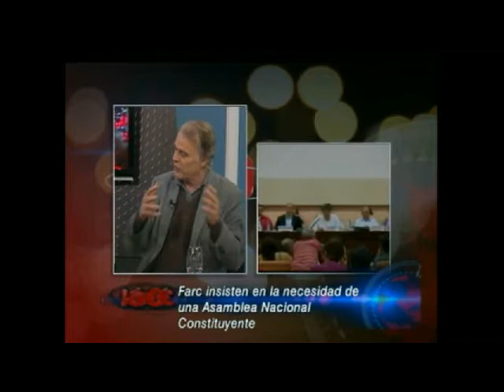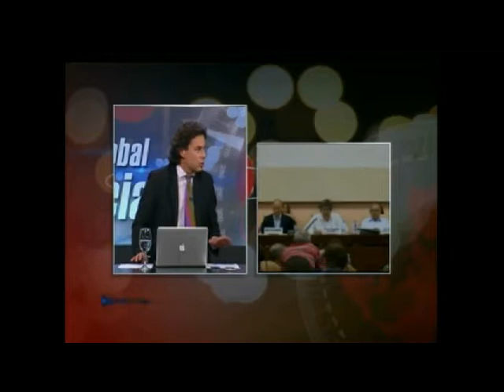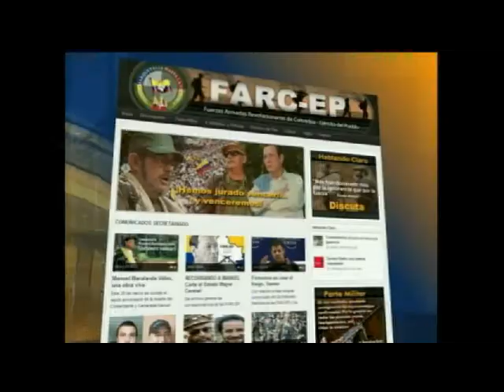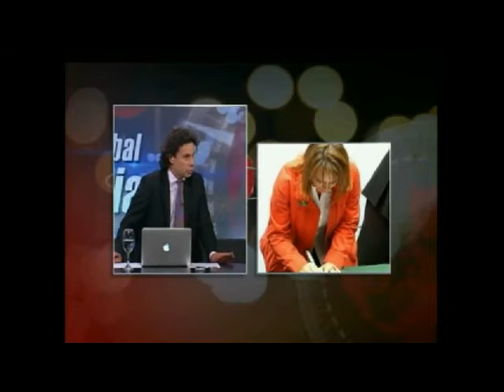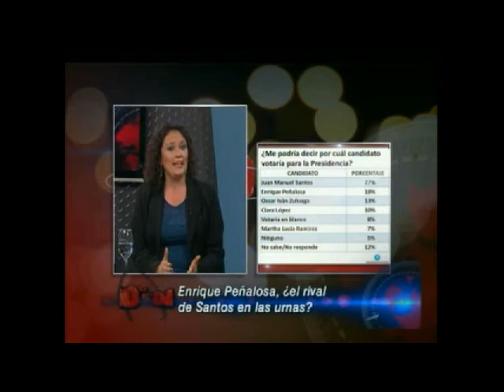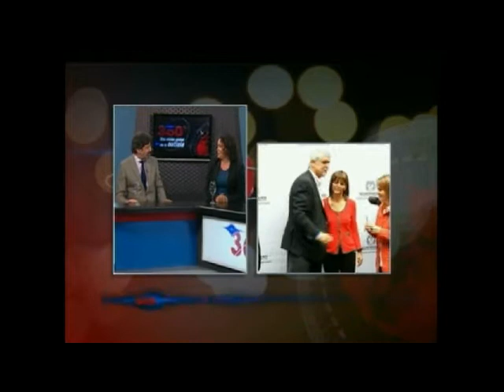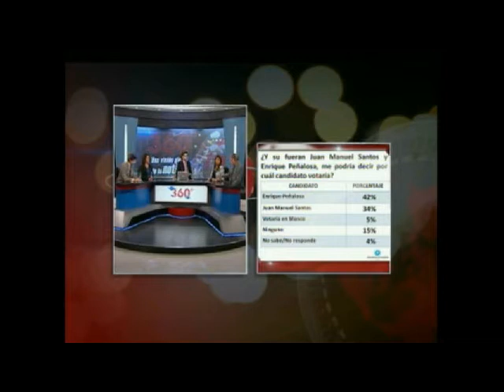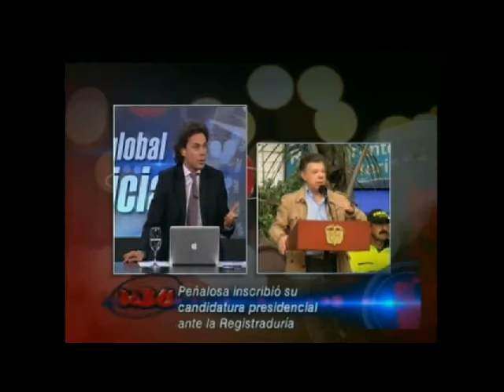Enrique Peñalosa y su formula vicepresidencial, Encuesta Centro Consultoria